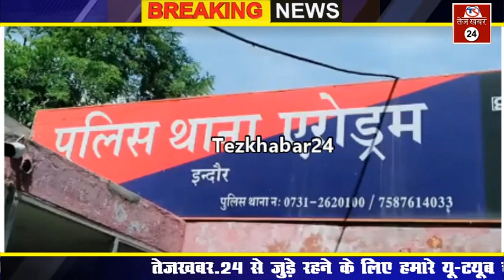थप्पड़ का बदला लेने बेटी ने प्रेमी संग माता पिता को उतारा था मौत के घाट...